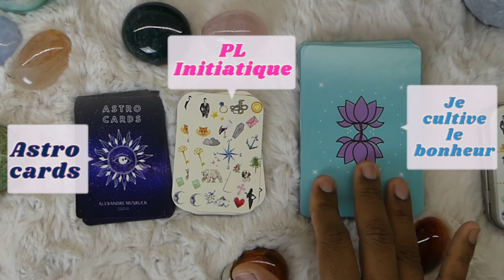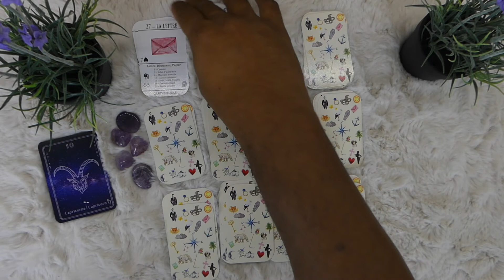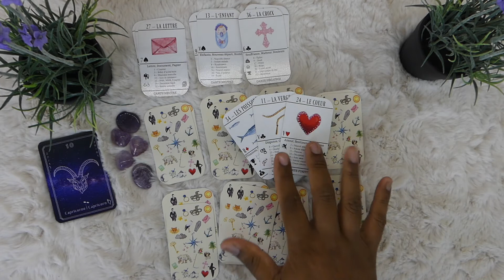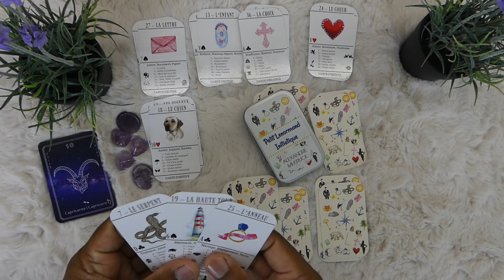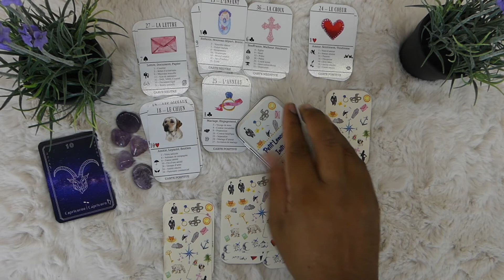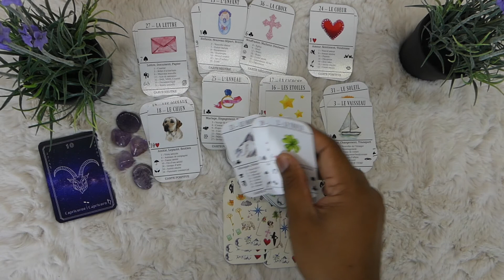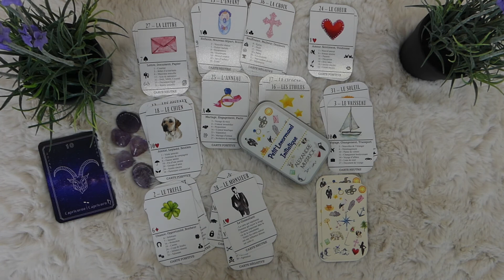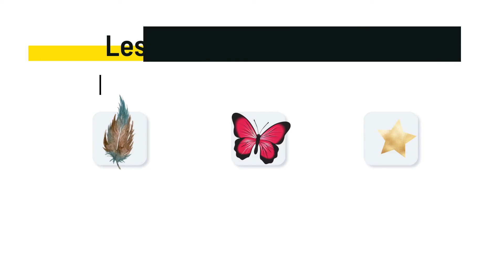♑️ Capricorne 2022💫 Vous vous lancerez dans des projets de grande envergure et ça vous réussi 😱😱🤩✨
On se retrouve en vidéo tous les dimanches, lundis, mercredi et les samedis

Formation et apprentissage
Voici le ⏰ ‘TIMING’ de la vidéo:
00:00 Clique ici pour le timing de la vidé
01:59 Janvier
03:08 Février
03:48 Mars
04:30 Avril
05:53 Mai
06:33 Juin
07:28 Juillet
08:15 Août
09:01 Septembre
10:04 October
10:55 Novembre
11:37 Décembre
💫 Les astro guidance pour l’anné 2020/